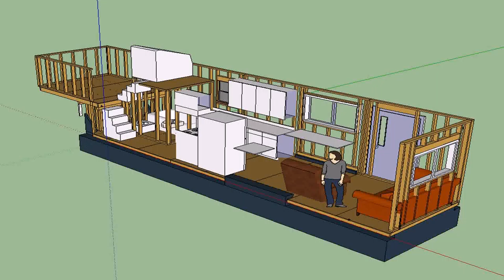Modern House Plans With Attic - Gif Maker DaddyGif.com (see description)